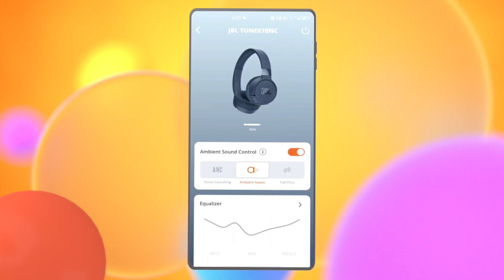JBL Tune 670 Noise Cancelling Headphones